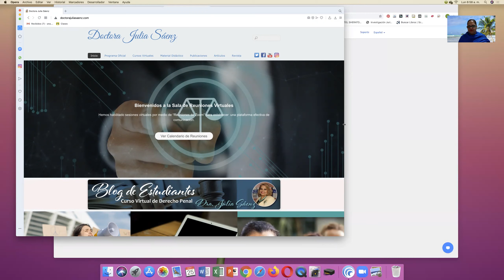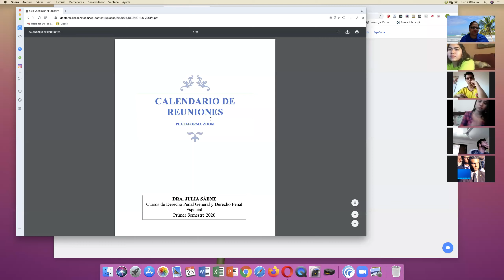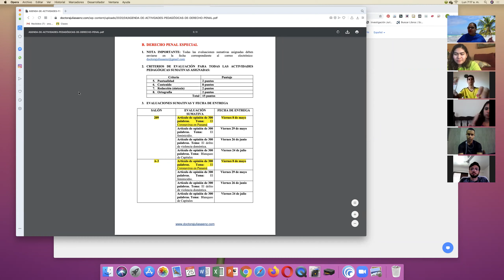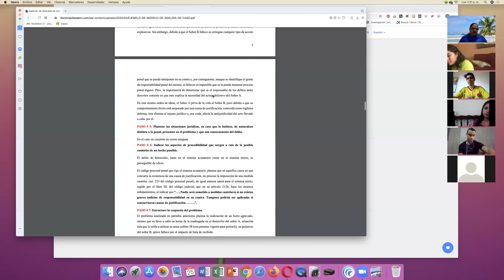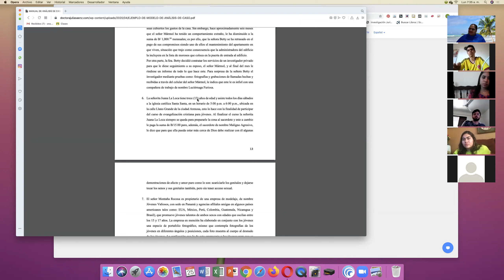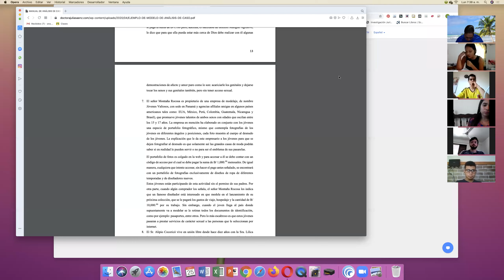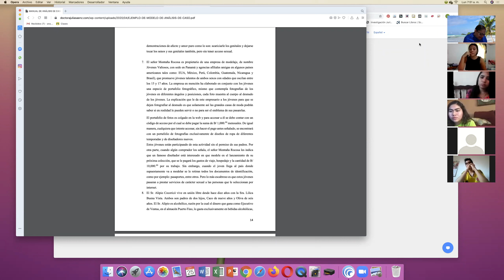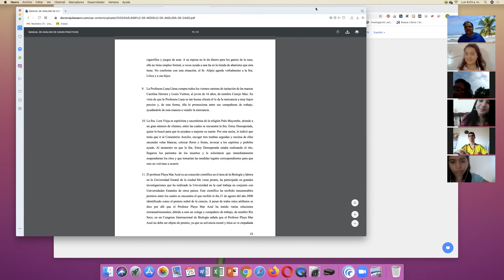Reunión Virtual Zoom 25 del 5 del 2020 Penal Especial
Desarrollo de la reunión virtual zoom del 25 de mayo de 2020 de Derecho Penal Especial